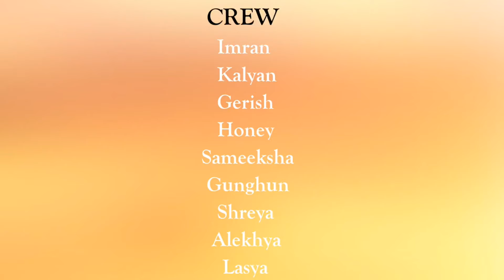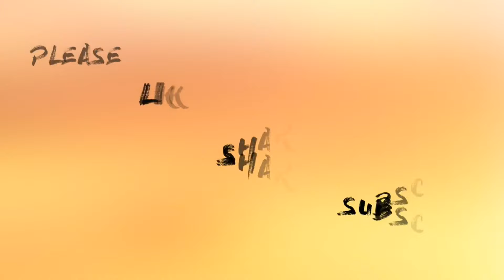Maari Dance Performance || Danush || Anirudh || Imran || Nikhil Nani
DIML- Dance Is My Life

Shot and Edited :-  Nikhil Nani
Crew :- Imran,Kalyan,Geeriesh,Honey,Gunghun,Shreya,Alekhya,Lasya